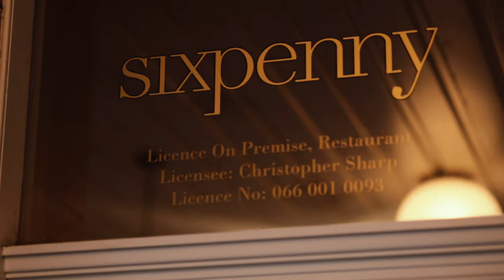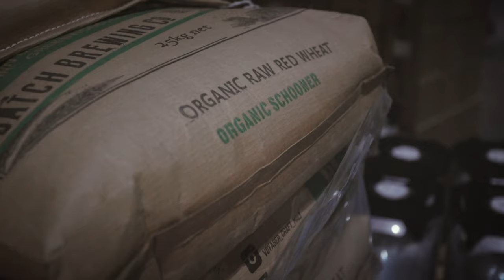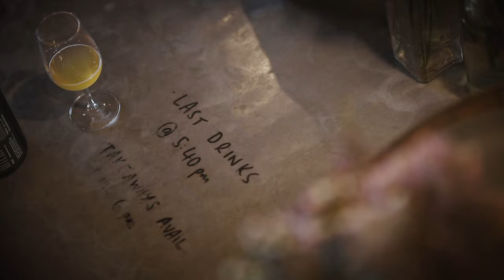Topher Boehm / Wildflower Brewing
Wildflower are primarily focused on fermenting their beers with a diverse culture of brewers yeast, wild yeasts and bacteria. Known in the brewing industry as mixed fermentation, they have developed a house culture with yeasts foraged from New South Wales that they experiment with and learn from on a daily basis. Due to their commitment to these types of fermentations, their beer-making process is greatly altered in order to allow these wild yeasts to express themselves in a positive way. Foremost among these practices is the blending of new and old barrel aged beer in order to highlight the complexity in flavour these wild yeasts naturally create.
Gear we use...
Good Camera: Canon EOS R
Budget-friendly Camera: Canon EOS RP
Wide Lens: Canon 16-35mm f/2.8 L II
Tasty Lens: Canon 50mm f/1.4 L
Run and Gun Camera: DJI Osmo Pocket
Car Mount Camera: DJI Osmo Action
Wireless Mic: RODE Wireless Go
Camera Mic: RODE Videomic Pro+
Drone: DJI Mavic Pro
Steadycam: Zhiyun Weebill S